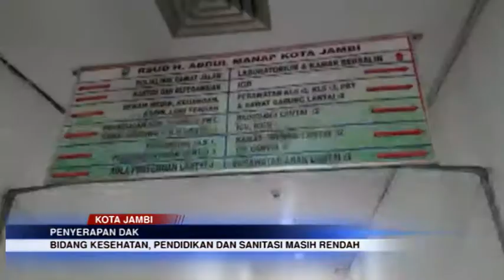BIDANG KESEHATAN, PENDIDIKAN DAN SANITASI MASIH RENDAH